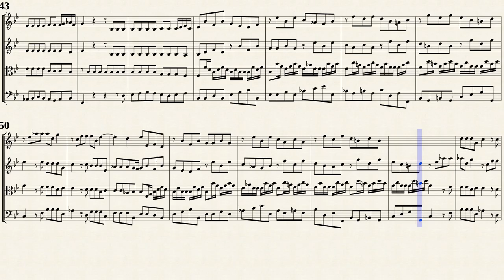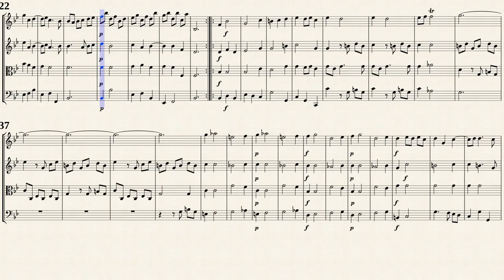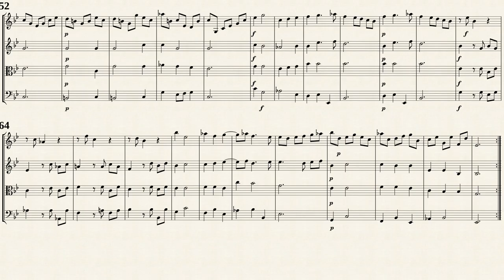Telemann, G. P. _ Concerto a 4 Es-Dur, TWV 43:Es1 [ 2 Vln, Vla, Vc]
Arr. by : Pablo Ramis (b. 1962)
Concerto à 4 in Es-Dur, TWV 43:Es1
Transposed by IMSLP849008 PDF file.
Public Domain